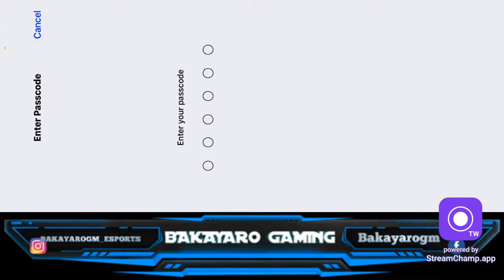GAME BIGREKO AWASTHA/NET ISSUES LE RUYAO / lets see what happens//AIM ASSIST OFF/KAZUMA IS LIVE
This stream is for all the pubg lover or gamers who gets entertained through our skills and back to back gameplays
hope everyone enjoys it and keep on supporting us
Bɐʞɐʎɐɹo Gaming
Gamer